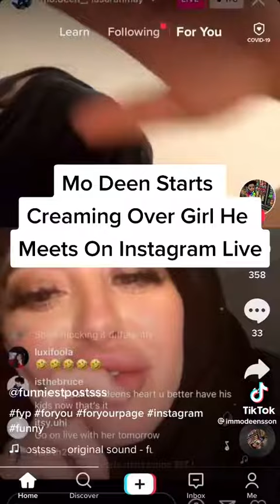modeen gets affected😂😂😂